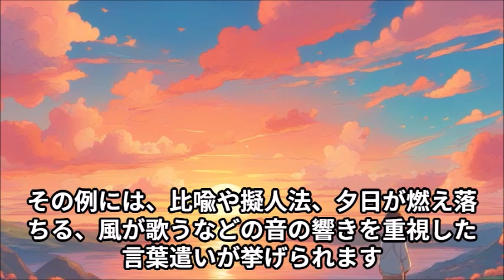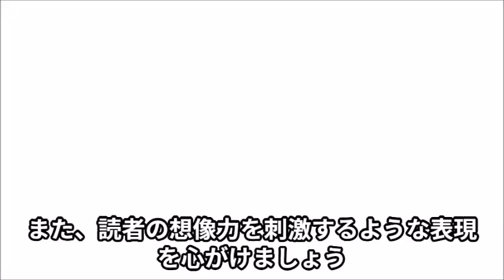絵本に詩的表現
詩的表現がある絵本を手にして、詩的表現のことを考えると、作者の意図を理解できるようになる。